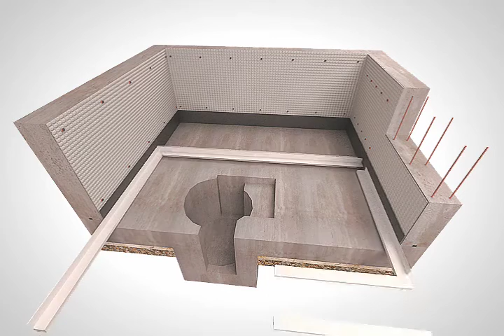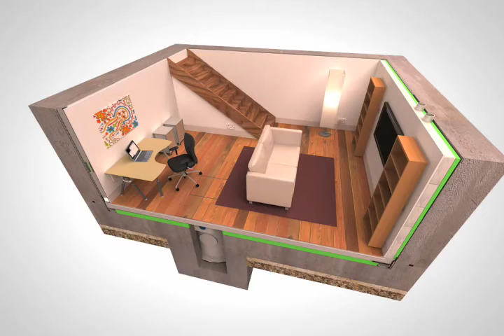Basement Waterproofing, Newton System 500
Basement waterproofing with Newton System 500 offers a fully maintainable solution for new build and refurbishment of basements. It comprises Newtons range of waterproof membranes, pumping and drainage products. This animation shows how the system works.